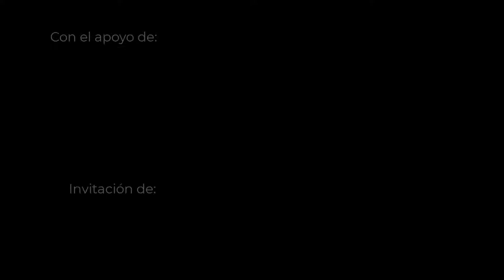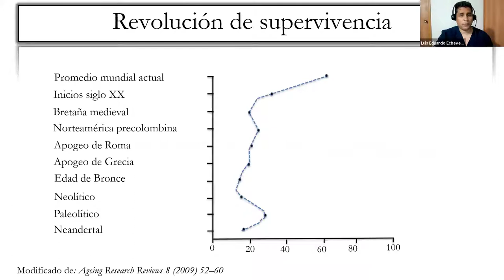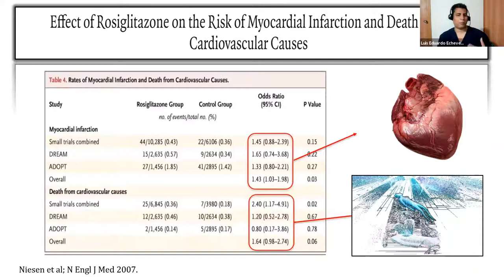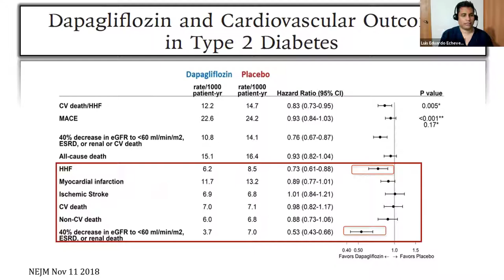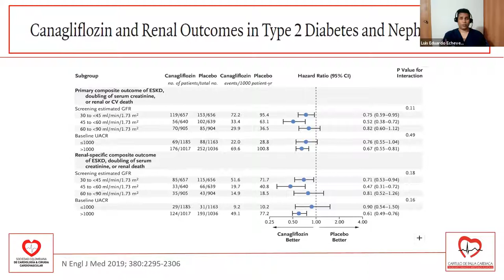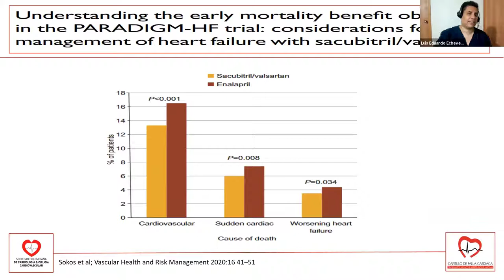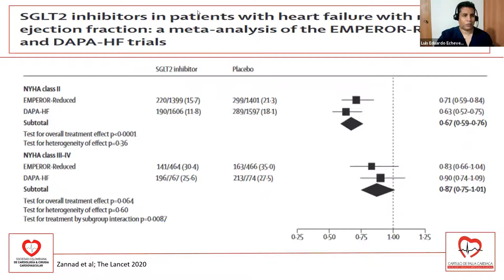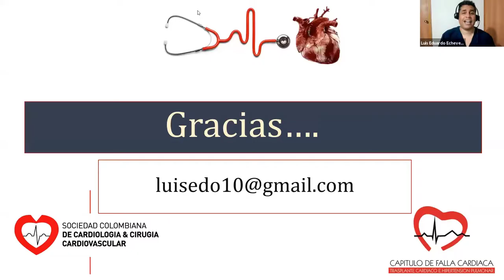Revolución iSGLT; De la incertidumbre a la duda, de la duda a la evidencia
Tópicos Selectos en Insuficiencia Cardíaca
Conferencista: Dr. Luis Eduardo Echeverría
Moderador: Dr. Jainer Méndez Flórez
Organiza: Capítulo de Falla Cardíaca, Trasplante Cardíaco e Hipertensión Pulmonar de la SCC
Con el apoyo de: AstraZeneca